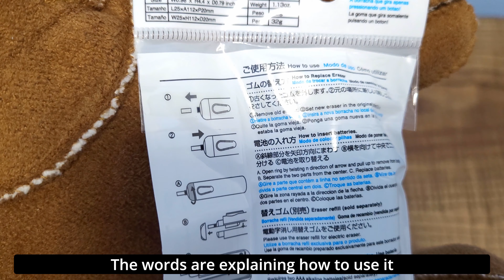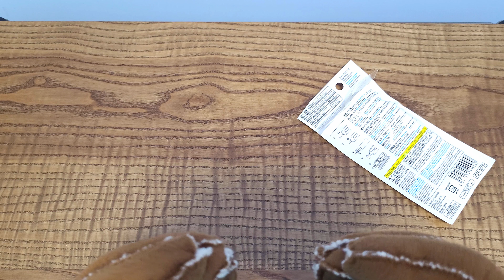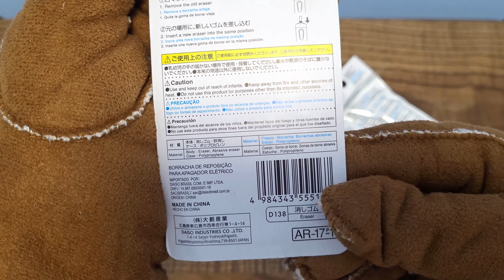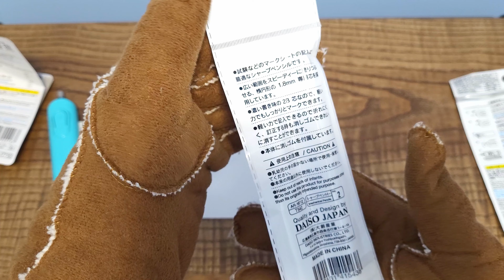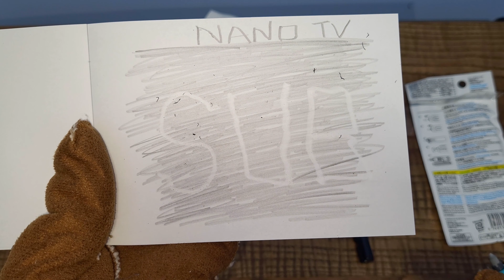UNBOX Daiso Eraser on Another Level STATIONERY STUDY GADGET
I also buy this interesting tool in Daiso in Japan.
Daiso is a store with a lot of products in JPY 100.
That is below USD 1.
Let's see what it can do.